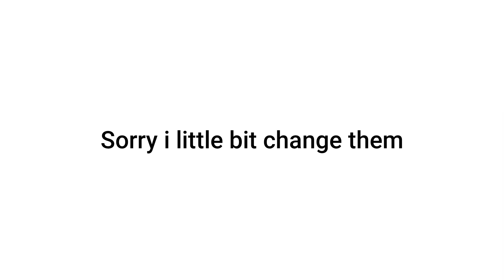//The winner will marry bf//meme//fnf//gacha//part-2//⚠️WF⚠️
If you don't look part 1 watch it first and watch again part 2